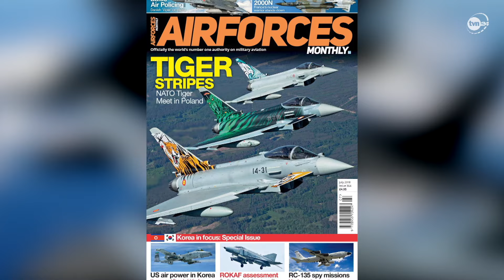Fotograf Bartek Bera "wyznacza" pilotom F16, co mają robić w powietrzu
Ma na swoim koncie ponad 100 powietrznych sesji fotograficznych „z udziałem” wojskowych samolotów – fotograf Bartek Bera opowiada o kulisach swojego niezwykłego fachu.